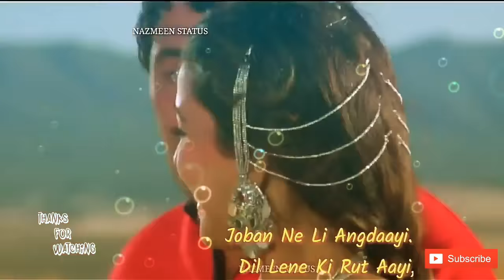Dil Dene ki Rut aayi || Madhuri Dixit Status ||Whatsapp status video